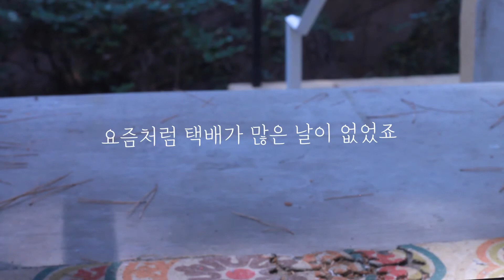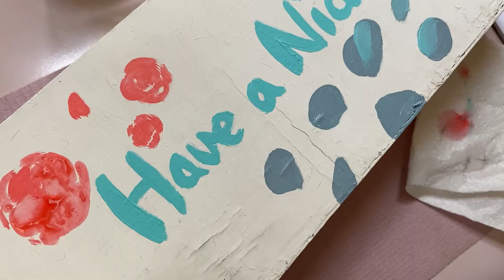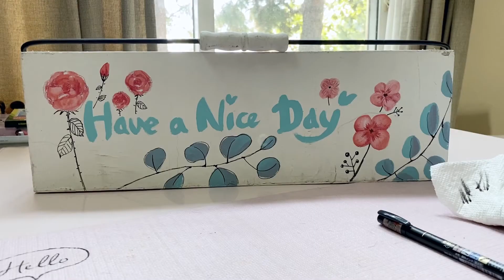기분좋은 미니 정원 화분 그리기 DIY Gardening Pot#MiniRoseGarden#How to say thank you to a mail man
기분전환 겸 딸이랑 나들이갔던 홈디포에서 사온 작은 화분들을 어디에 둘까 고민중이었거든요. 요즘 수고 많으신 택배 아저씨들에게 응원도 할겸 작은 미니 정원으로 만들어 보았어요. 집에 있는 아무 박스라도 괜찮지 않을까요? 지치기 쉬운 더위에 집안에서 할 수 있는 작은 꼼지락으로 웃으면서 건강하게 지내요. 화이팅!

Hey guys, I want to share how I made a mini garden pot for my new little flower pots. These days I have been getting more package deliveries so I hope delivery mens will be happy with this in my entrance. Thank you!